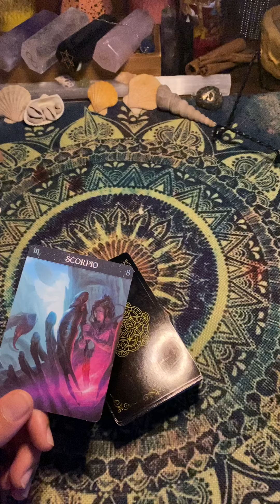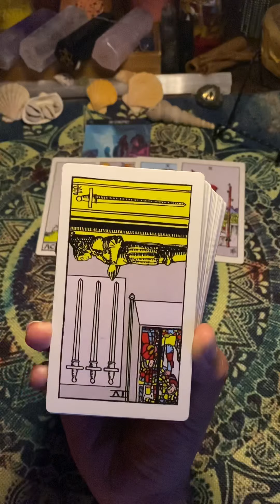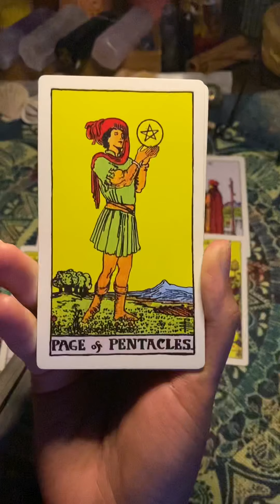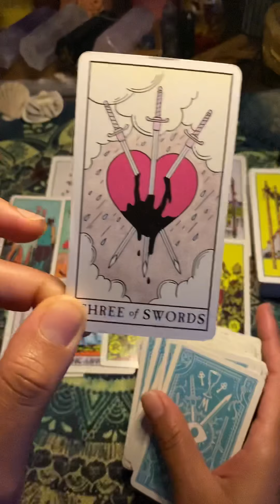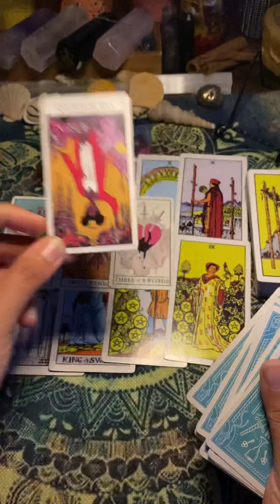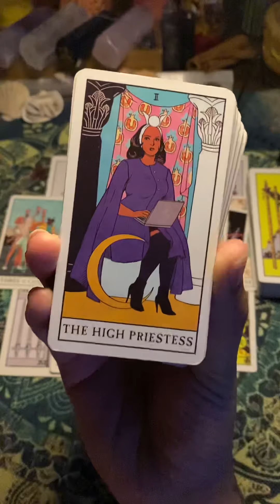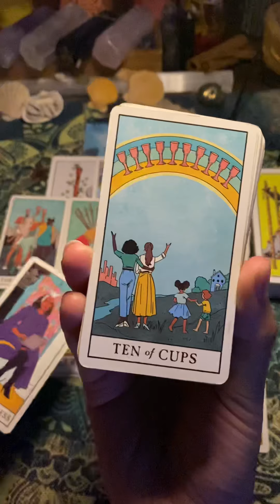♏️Scorpio ..Singles…. New Love?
DIVINE MASCULINE /FEMININE , KARMIC, THIRDPARTY,  TWINFLAME, SOULMATE, PICK A CARD, MINISERIES, AND ZODIAC COLLECTIVE READINGS AVAILABLE

30MIN/1HR RECORDED PERSONAL READINGS AVAILABLE!!

1.OWN RIGHTS TO ALL TAROT AND/OR ORACLE DECKS USED IN EACH VIDEO.
2.OWN THE RIGHTS TO THE MUSIC IN EACH VIDEO
3.OFFER MEDICAL ADVICE

PEACE&LOVE